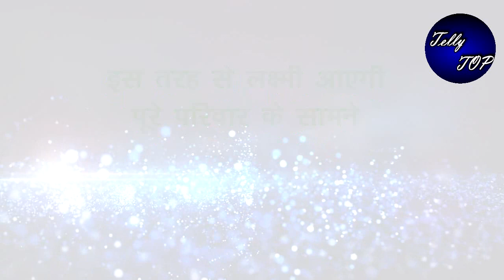BHAGYA LAKSHMI || तो इस तरह से लक्ष्मी आएगी पूरे परिवार के सामने, सब होंगे दंग